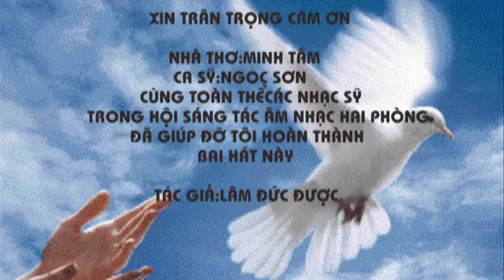Hải Phòng quê ta 8